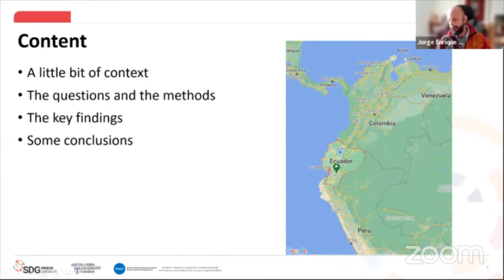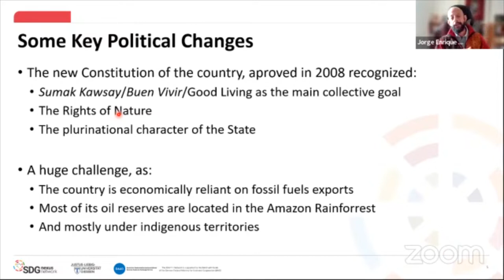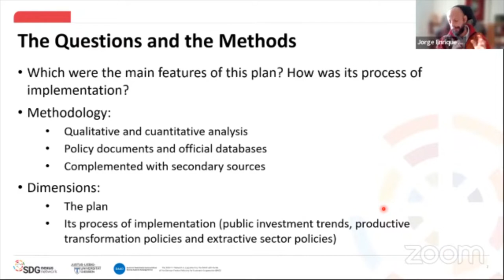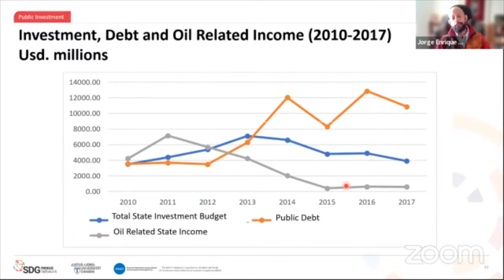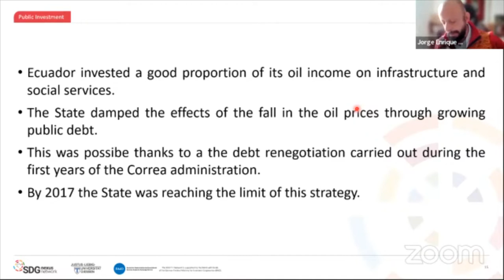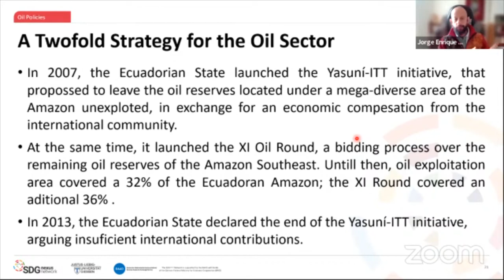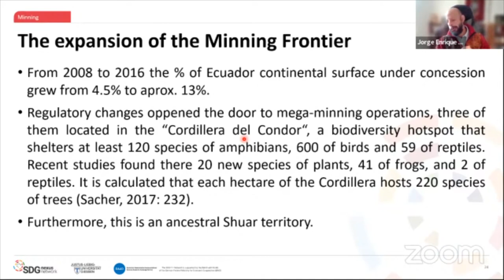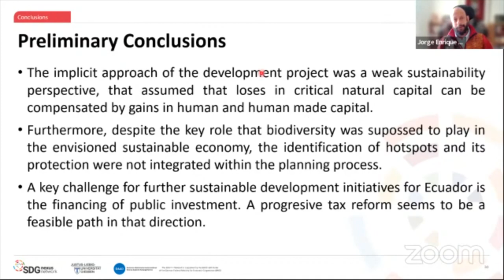The challenges of Buen Vivir: The impacts of extractive sectors in a sustainable development project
Jorge Enrique Forero, Ph.D., Research Associate of the SDGnexus Network, presents a critical account of the allegedly “sustainable development model” implemented in Ecuador between 2009 and 2017. Ecuador is endowed with astonishing biodiversity, with more than one-third of its territory located in the Amazon rainforest. Unfortunately, most of its oil extraction operations are also located there. After the approval of a new constitution in 2008 that recognized “Buen Vivir” as a central objective of collective action, the country’s planning institution proposed a development plan oriented to overcome the country’s reliance on fossil fuel exports. Jorge Enrique Forero presents the main characteristics of this plan, describing key elements of its implementation process in order to identify some obstacles, shortcomings, and lessons for the future.

About the SDGnexus Network Seminar Series
The SDGnexus Network Seminar Series is dealing with topics related to research and teaching along the Sustainable Development Goals. Created for everybody interested in the SDG topic, the network offers a fantastic opportunity to union knowledge and experience from researchers across a variety of disciplines and regions.